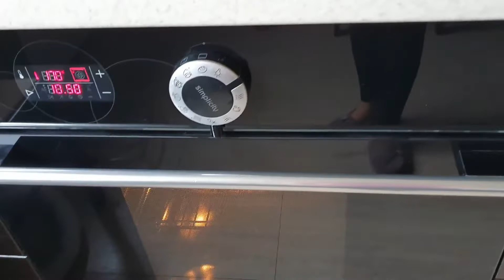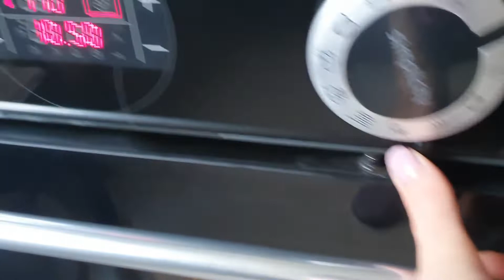ВЛОГ : Всех с Субботой//Гуляем//Делаем Базар//Готовим🍳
Всем большой Привет! Сегодня у нас суббота! Как всегда есть чем заняться! А как у Вас прошёл этот день?🙂🙃